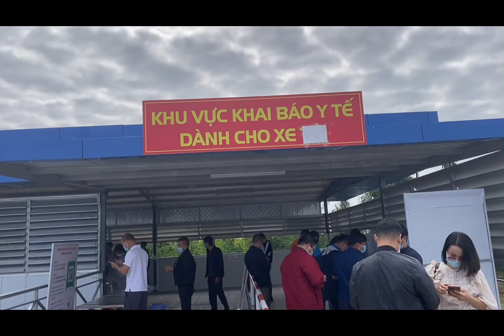Khám phá HẠ LONG ♥ TP biển đẹp nhất Vịnh Bắc Bộ